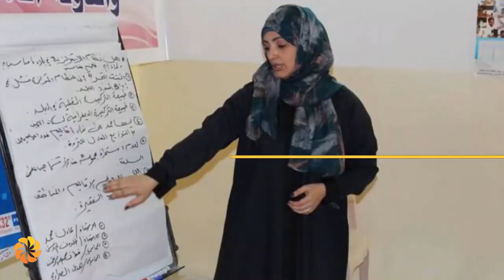2019 Aurora Humanitarian | Huda Al-Sarari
2019 AuroraPrize Humanitarian Huda Al-Sarari is a brave and inspiring Yemeni human rights activist. She singlehandedly investigates, exposes and challenges a clandestine network of secret prisons run by foreign governments in Yemen, where thousands of men and boys have faced arbitrary detention.